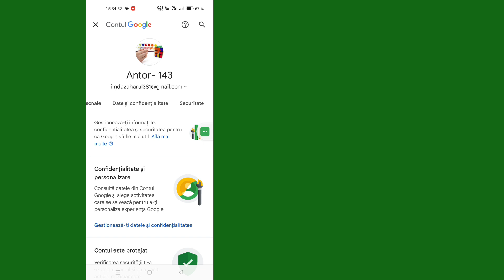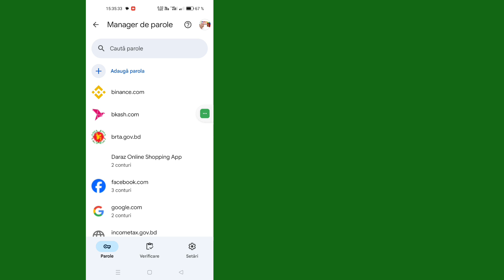Cum să vizualizați parolele salvate pe mobil || Cum să știți toate parolele salvate în Google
Cum să vizualizați parolele salvate pe mobil || Cum să știți toate parolele salvate în contul dvs. Google

Îți voi arăta cum să vezi parolele salvate pe mobil. Urmăriți acest videoclip și aflați cum să vizualizați parolele salvate pe mobil [iPhone și Android]

Cum pot vedea parola salvată în mobil?
Vedeți, ștergeți, editați sau exportați parolele
Pe telefonul sau tableta dvs. Android, deschideți aplicația Chrome .
În dreapta barei de adrese, atingeți Mai multe .
Atingeți Setări. Parole.
Vedeți, ștergeți, editați sau exportați o parolă: Vedeți: atingeți Vizualizați și gestionați parolele salvate la passwords.google.com. Ștergeți: atingeți parola pe care doriți să o eliminați.